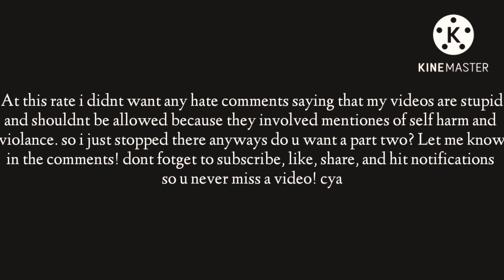you learn about your past from slender! (READ DESCRIPTION)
⚠️TW⚠️
there are mentioned self harm and violence in this video. if u are easily uncomfortable with those mentions please click off now thanks.